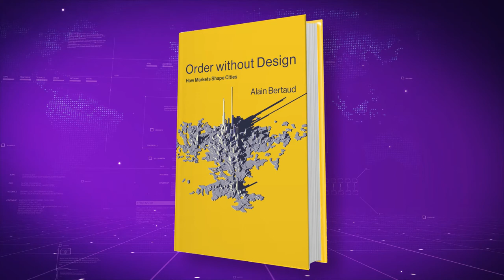People Make Cities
A brief excerpt of Paul Romer and Alain Bertaud discussing Bertaud's new book from MIT Press, "Order without Design: How Markets Shape Cities," available now.